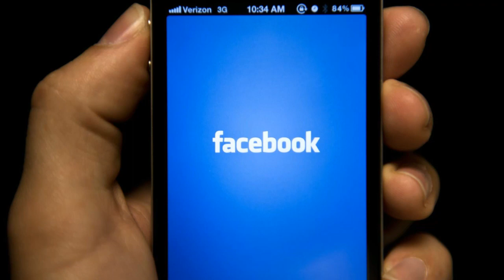Հրատապ լուր Արցախից ՝ ադրբեջանցիները Շուշիի մոտակայքում կրակ են բացել, ցավոք ունենք զոհ և վիրավորներ